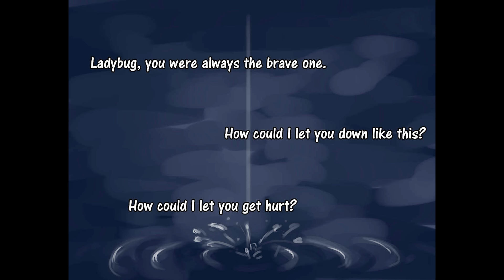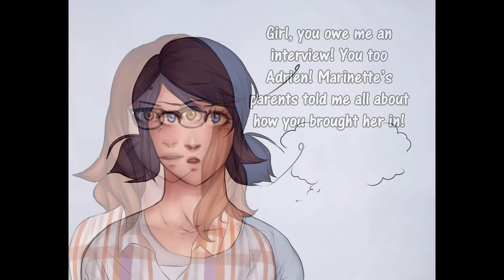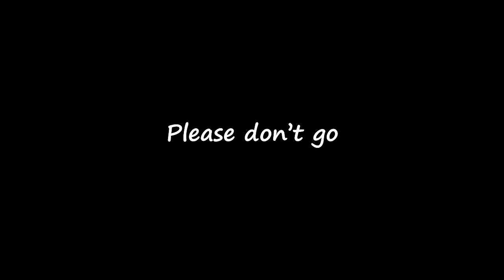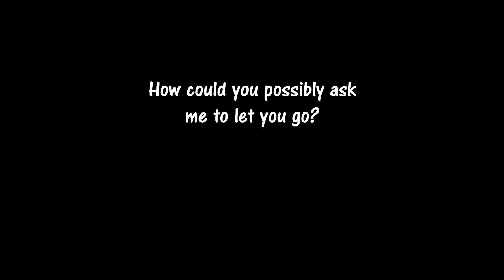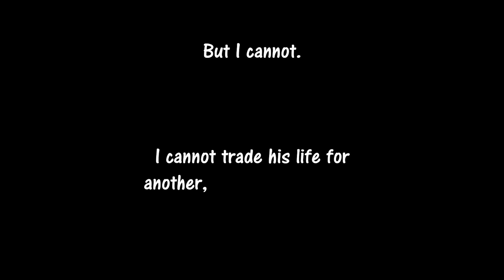The Final Battle (Epic Miraculous Ladybug Movie)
Marinette, Raven, Alya, Tikki, Chloe, and Pyromania - @HanaTanYT
Adrien,  Hawkmoth, Plagg, and Master Fu - @Kyotosomo
Editor - @Leothechosen